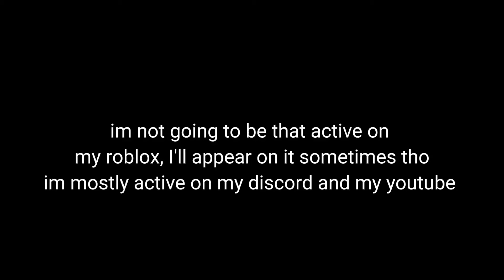im mostly active here and on my discord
roblox (sometimes active on): givemesope5 and sagelol223